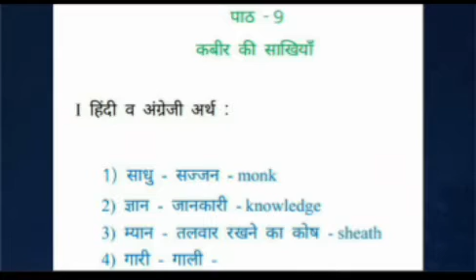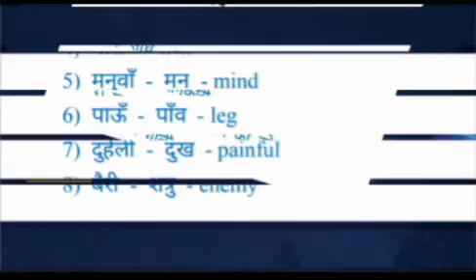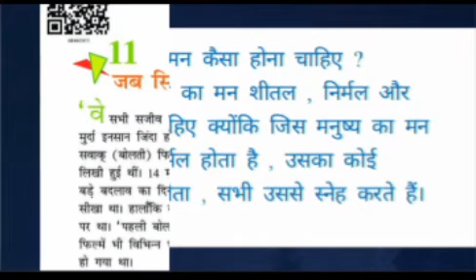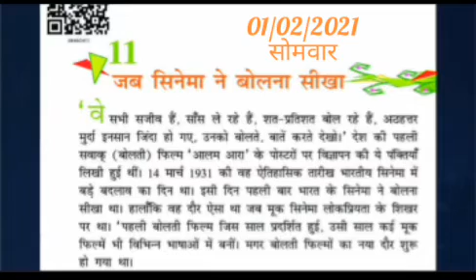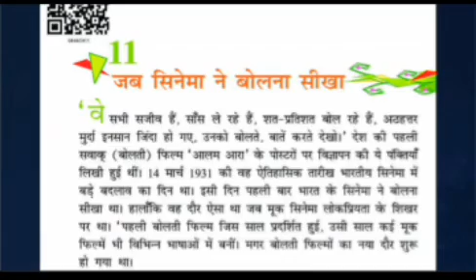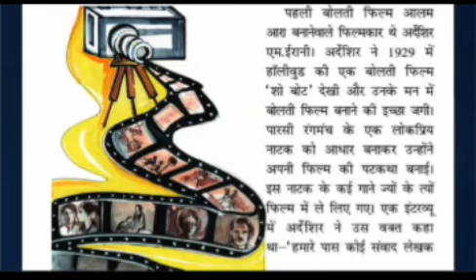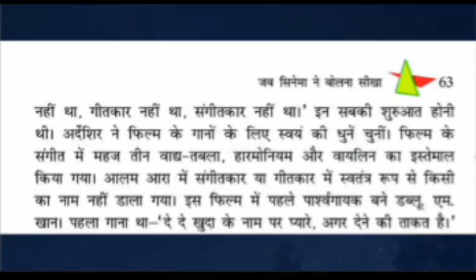कक्षा 8 हिन्दी # पाठ 9 ( संशोधित नोट्स) + पाठ 11- जब सिनेमा ने बोलना सीखा# 01/02/2021#10AM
कक्षा 8 हिन्दी # पाठ 9 ( संशोधित नोट्स) + पाठ 11- जब सिनेमा ने बोलना सीखा ( आधा भाग ) # 01/02/2021 # 10AM